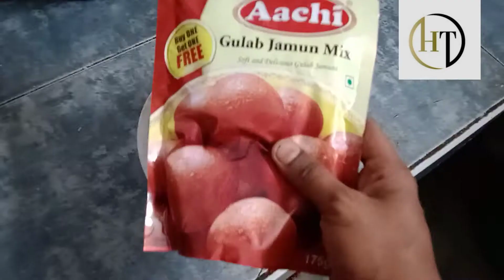Gulab jamun and kaara paniyaram